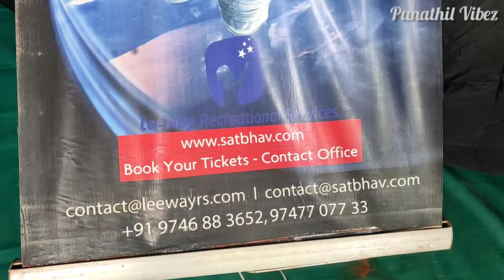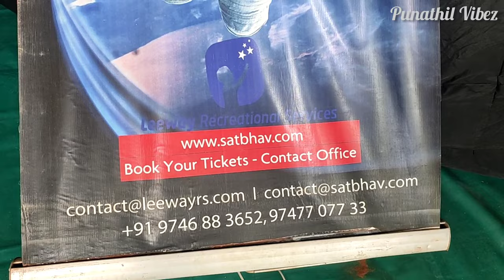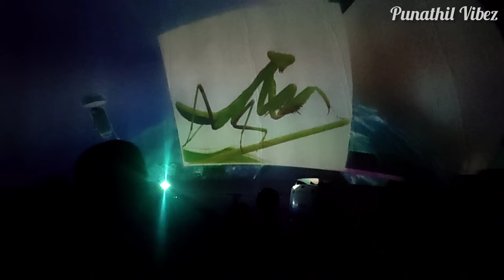Mobile Planetarium Show | Exploring the Beauty of Nature | St Jude EMHSS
Mobile Planetarium Show

Mobile Digital Planetariums are portable form of a fixed planetarium which are equipped to create an artificial night sky by using inflatable dome and state-of-the-art projection system.